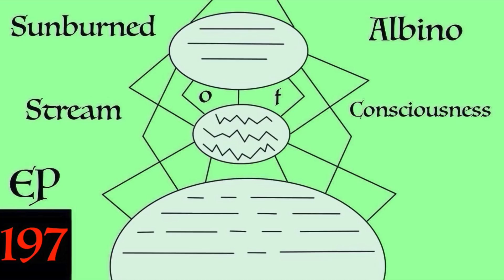Youtube Relationships, Hot Tub Girl Streamers, Group Simping - Stream of Consciousness EP 197